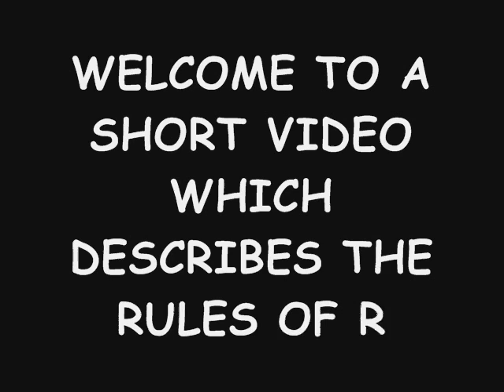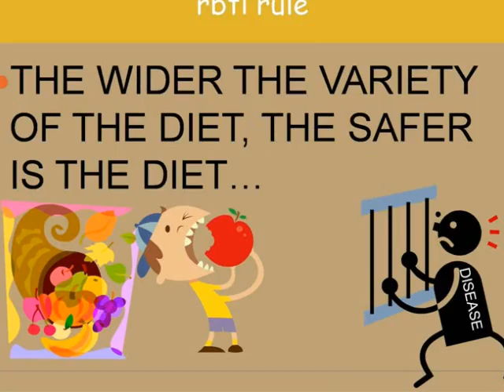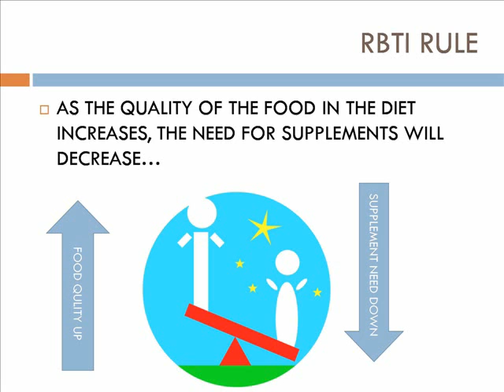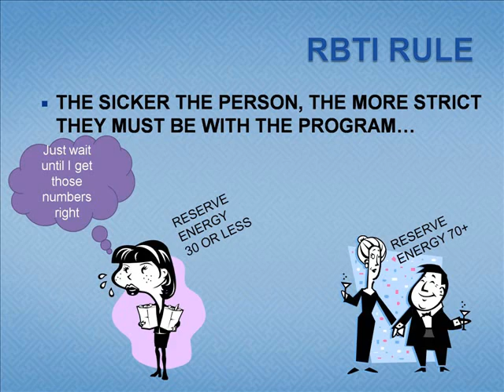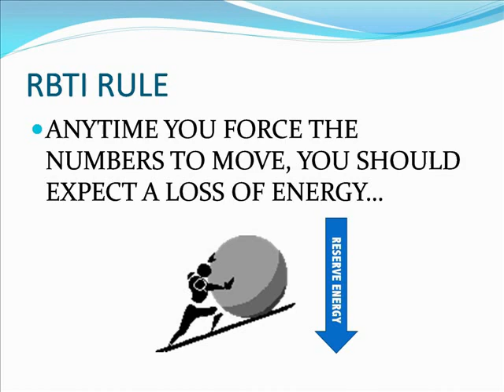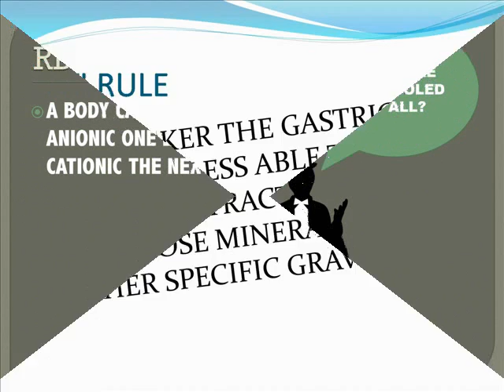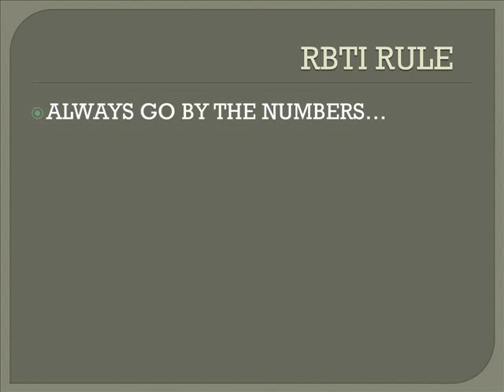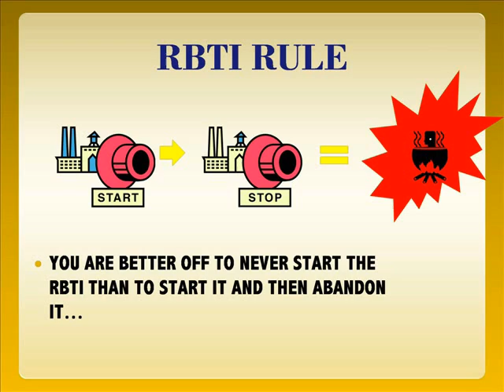RBTI: A FEW RULES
30 basic rules that help one comprehend the Reams Biological Theory of Ionization